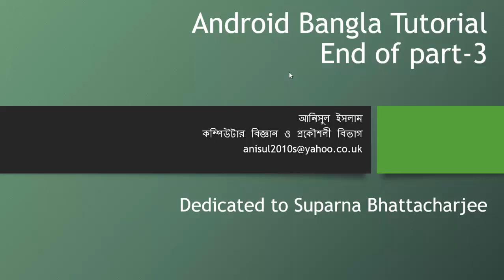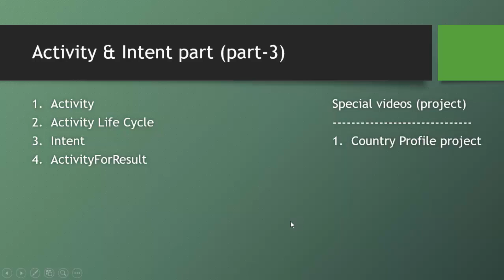Android Bangla Tutorial 3.9 : End Of The Part 3 | Activity, Intent